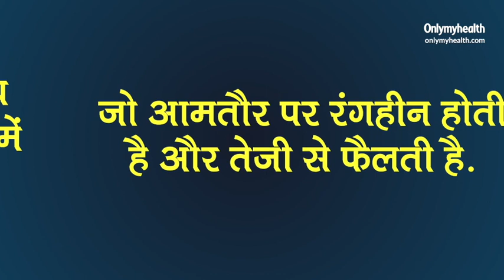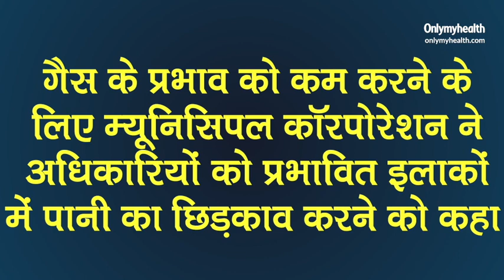Visakhaptnam Gas Leak Tragedy: क्या है स्टाइरीन गैस? | What is Styrene Gas?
LG Polymers से लीक हुई स्टाइरीन गैस कई लोगों की जान ले ली और विशाखापत्तनम के कई इलाकों में दहशत पैदा कर दी है. प्लांट के आसपास के इलाकों में लोग अपने घर से भाग गए है. हम आपको इस वीडियो में बताएंगे की आखिर स्टाइरीन गैस क्या होता है और शरीर को कैसे एफेक्ट करता है.